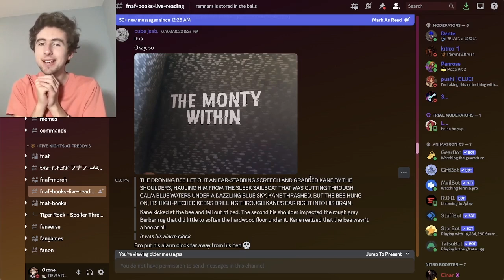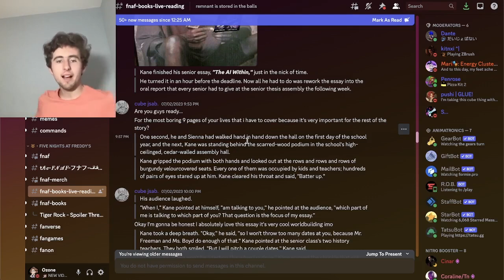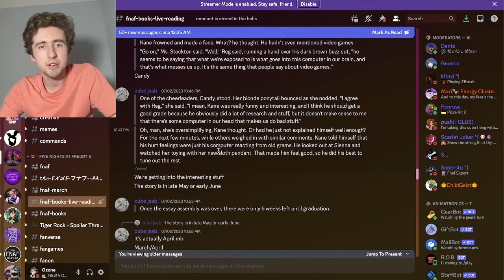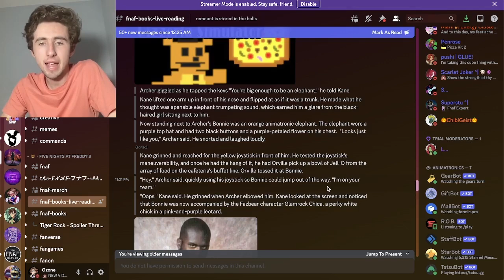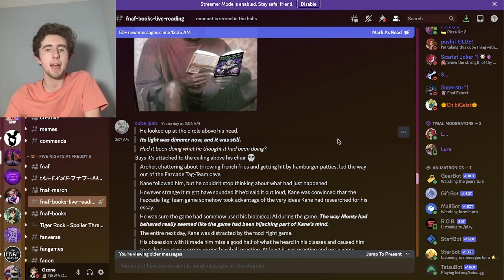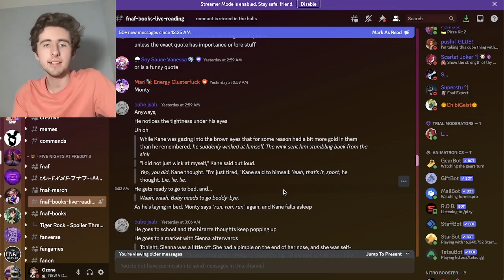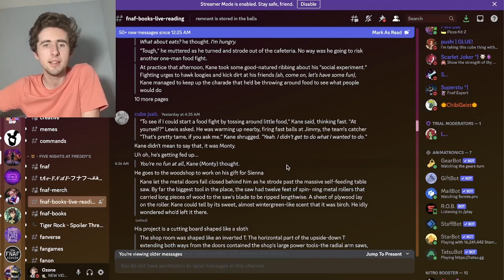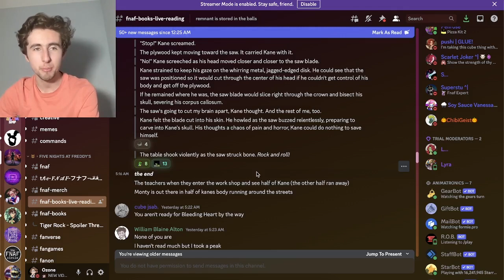"THE MONTY WITHIN" FIRST REACTION - Tales From The Pizzaplex 7 Leaks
The seventh Tales From The Pizzaplex book, Tiger Rock has been leaked! Today we will read through the leaks of the second story, The Monty Within, for the first time.

(っ◔◡◔)っ ♥ rock and roll takes on a whole new meaning... ♥